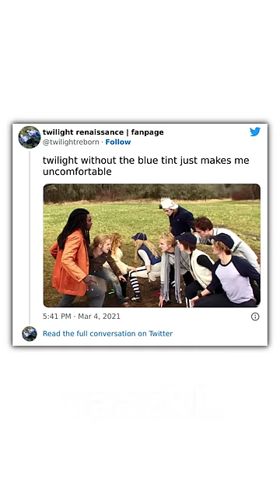Movie Memes Are Really